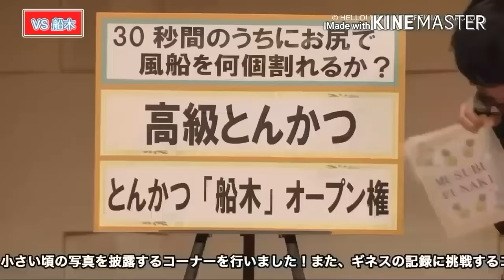【カントリーガールズ&Berryz工房】2016年総編集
2016年に上げた動画をまとめてみました！                                                      2017年もよろしくお願いいたします！